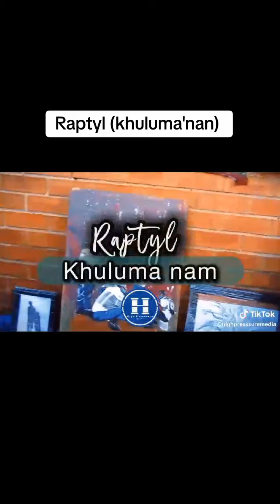Raptyl (Khuluma_nam) live performance